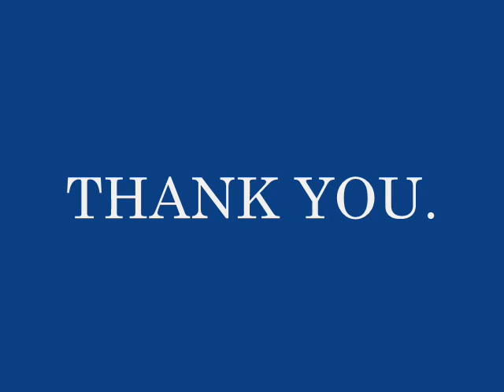ST.PAUL CATHOLIC CHURCH,KPEHE.wmv